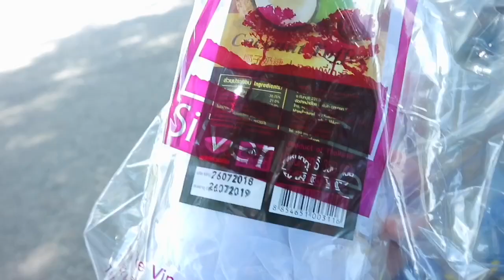🚌VLOGไปเที่ยวกับเพื่อนที่พัทยา🚌 [punch little girl]